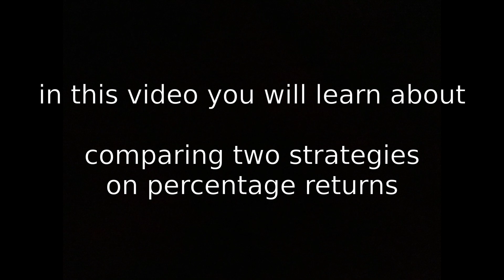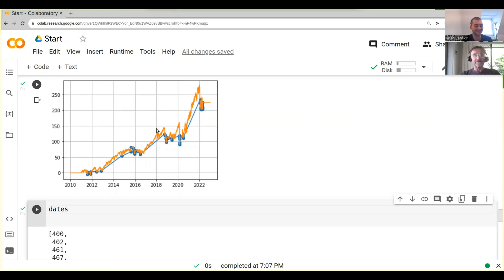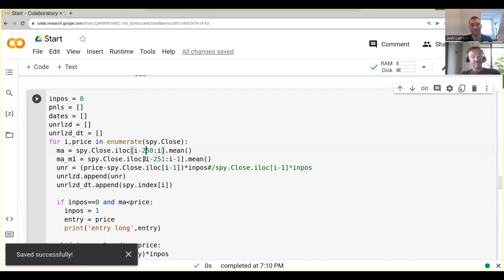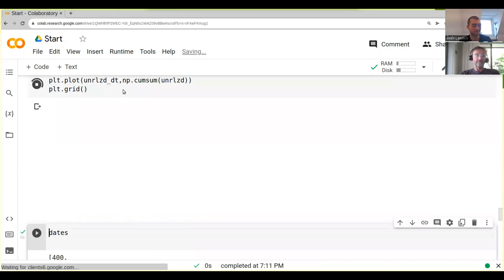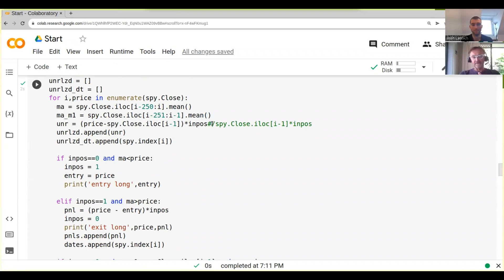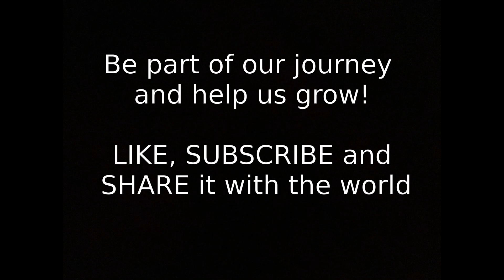Compare Your Trading Strategy With This... | Algo Trading | Python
‎ You will learn about what to use to compare your trading strategy with.